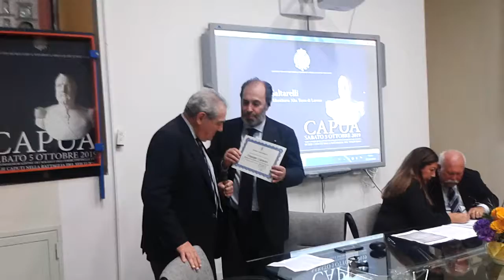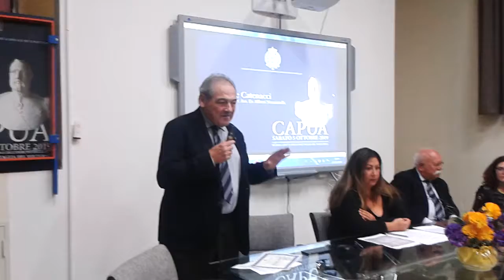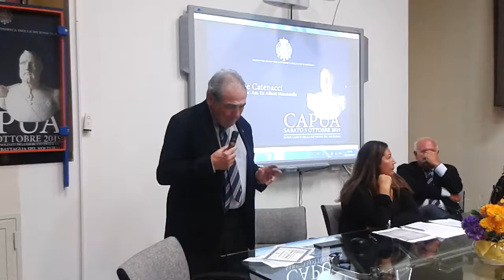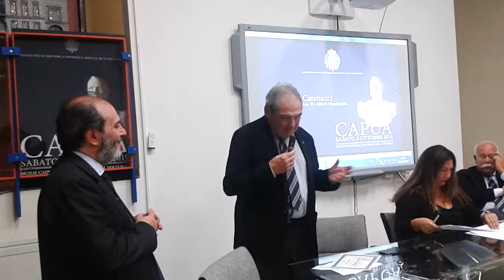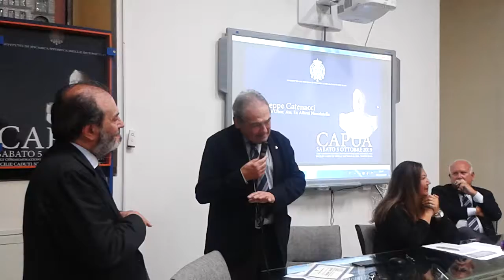Peppino Catenacci e il suo intervento al ricordo della battaglia del Volturno